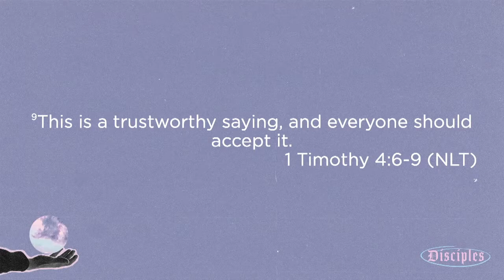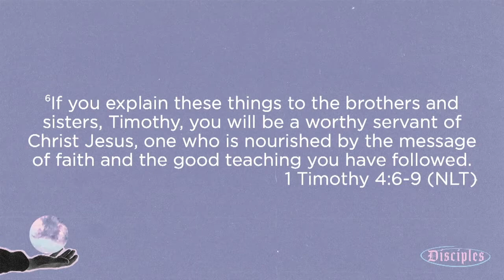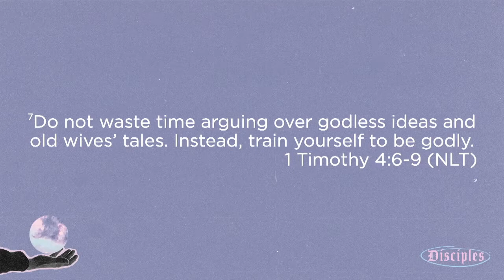Disciples | Week 2 | Disciple of Jesus